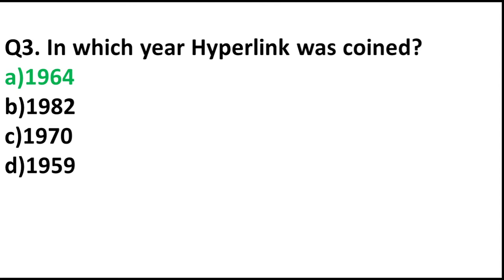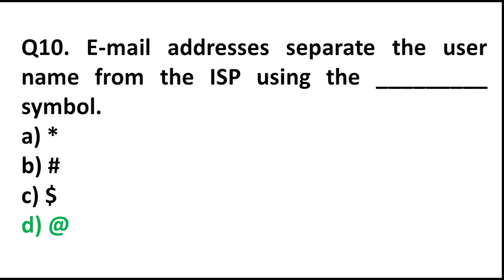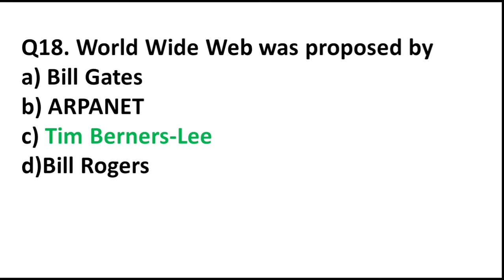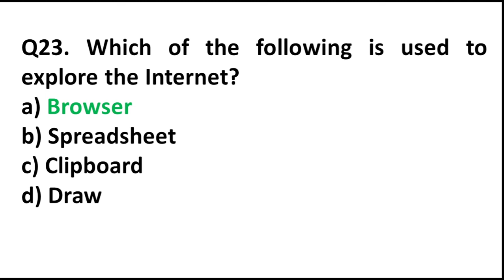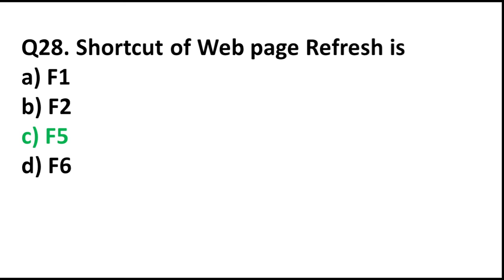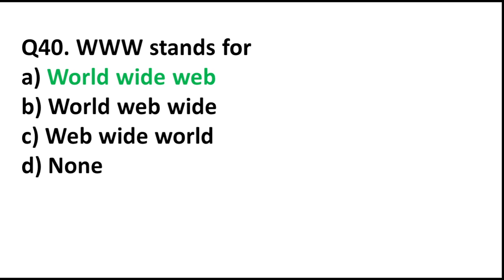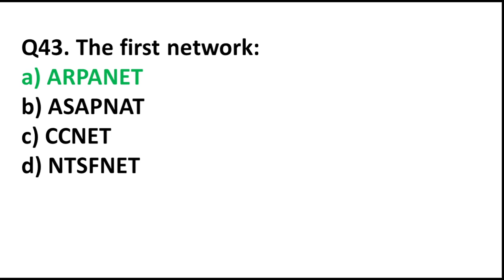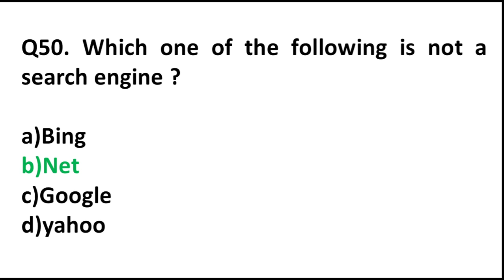Internet MCQ's | Internet Top 50 Questions | Internet Question Answers | Most Important Internet MCQ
Internet MCQ's | Internet Top 50 Questions | Internet Question Answers | By-Ratan Sir | Most Important Internet and Email MCQs || Computer Science MCQs